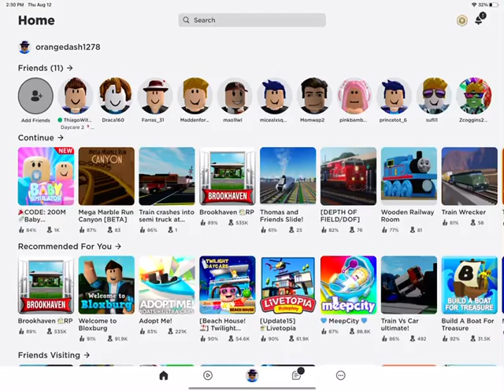Ryan plays episode 5: rails unlimited classic